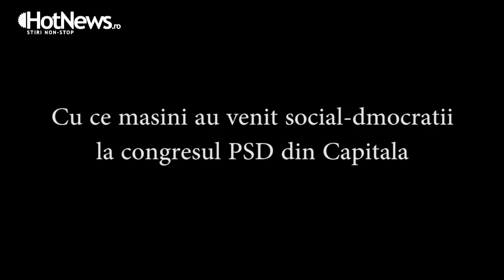Cu ce masini au venit social-democratii la Congresul PSD